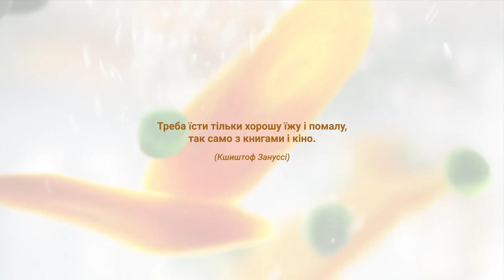Політична кухня з Андрієм Кисілем